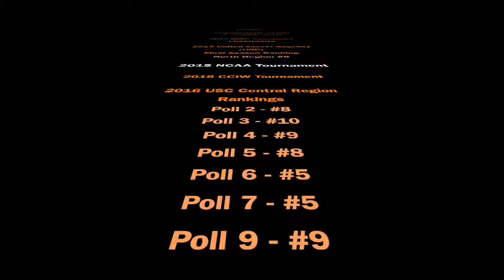Carroll Soccer 2018